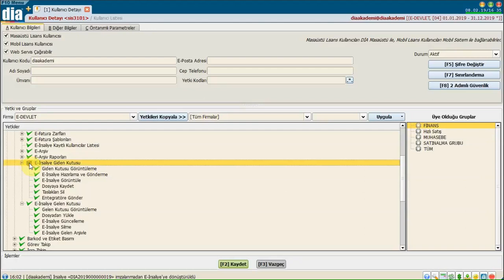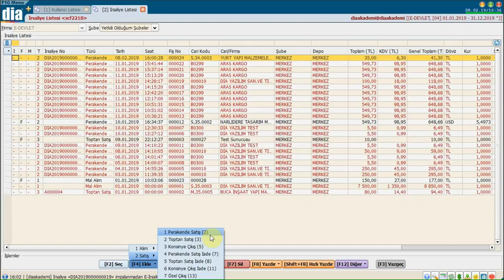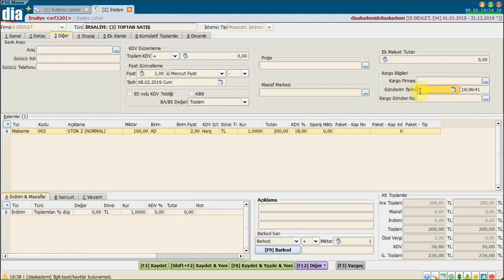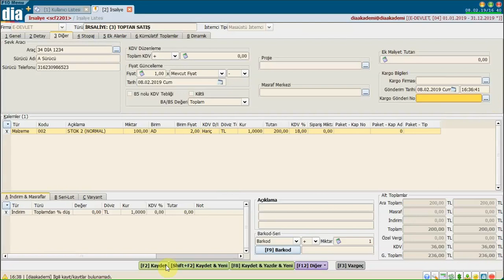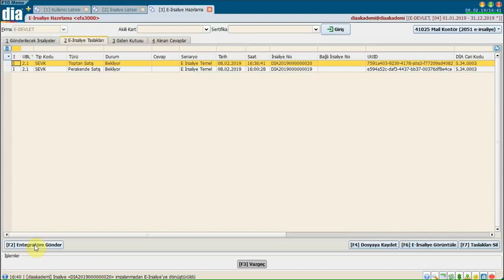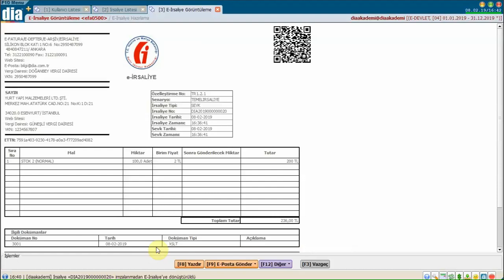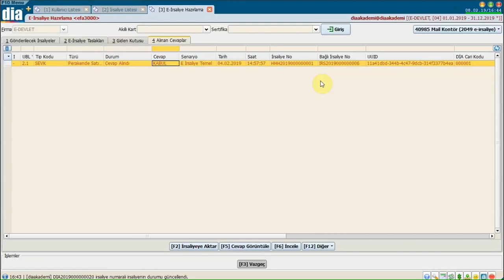DİA Akademi - E-İrsaliye Nasıl Hazırlanır ve Gönderilir?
DİA'da E-İrsaliye nasıl hazırlanıldığı ve gönderildiği anlatılmaktadır.